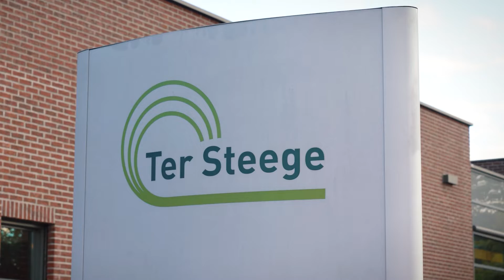Ter Steege Film z obsługi 2022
WITAJ W DOMU TER STEEGE
Jesteśmy dostawcą dużego i różnorodnego asortymentu garnków, artykułów lifestylowych i pamiątek. Wszystkie nasze produkty są naszym własnym projektem i są wytwarzane w naszych własnych lokalizacjach, między innymi w Azji i Europie. Nasi klienci znajdują się na całym świecie, począwszy od centrów ogrodniczych, kwiaciarni, hurtowni i hydrospecjalistów, po sieci handlowe i sklepy z narzędziami. Jesteśmy firmą rodzinną zatrudniającą 70 zaangażowanych pracowników, pracujących w nowoczesnych, strategicznie zlokalizowanych lokalizacjach w Holandii, Brazylii i Azji. Rzetelność, profesjonalizm, współpraca, zaangażowanie i zorientowanie na klienta to nasze najważniejsze wartości.

Nasza misja: „Zapewnić przytulny i rodzinny dom z pasją.” Przyjdź i zobacz kolekcje naszych marek Artstone i TS Collection w Domu Inspiracji w Rijssen lub w kompaktowym showroomie w Aalsmeer.